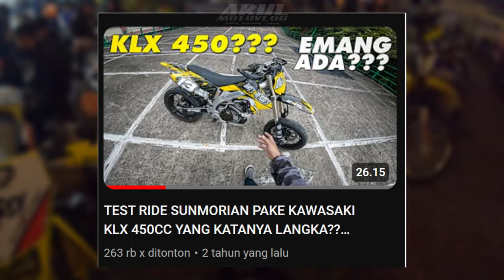NIGHT RIDE 72 LEMBANG BAWA MOTOR SETAN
INI VIDEO NR 2021 KEMARIN YGY, VIDEO LAMA YANG LUPA DI UPLOAD WKWKW